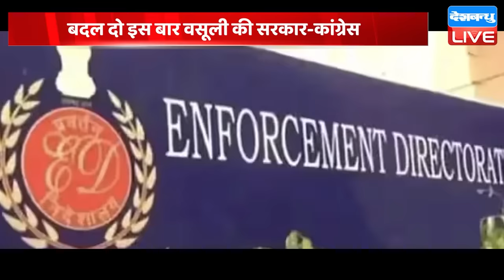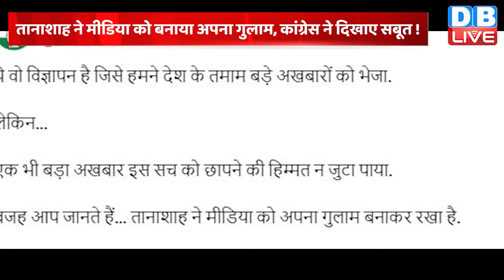din bhar ki khabar | news of the day, hindi news india | Rahul Bharat jodo nyay yatra News